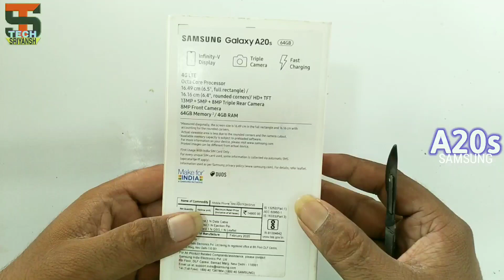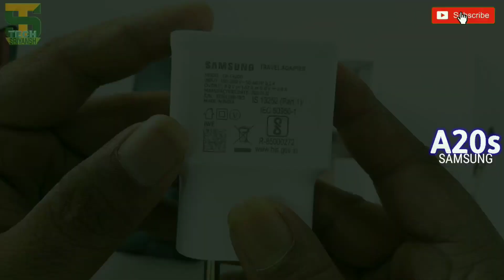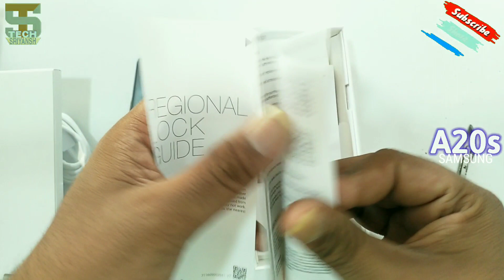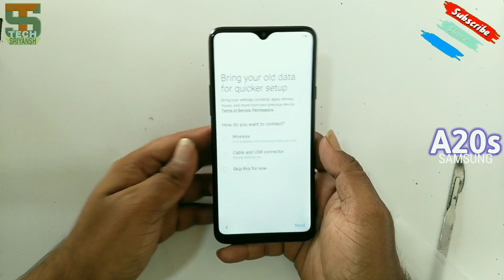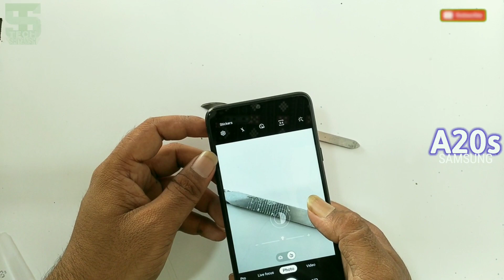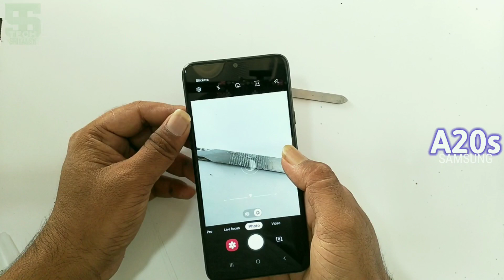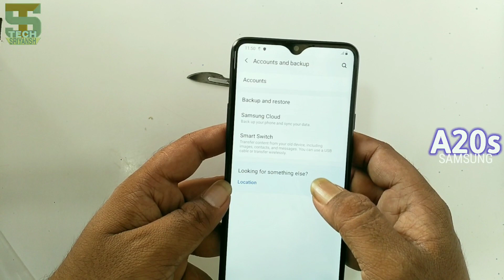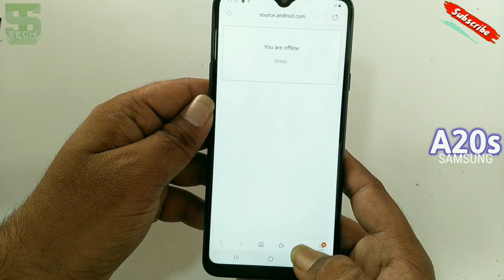A20s Unboxing | Samsung Galaxy A20s Unboxing | Samsung Galaxy A20s Unboxing & Review🔥🔥🔥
Samsung Galaxy A20s Special Features:-

Jay Hind.
Vande Mataram.
Redmi 20000mah Power Bank
My Personal Mic

Aur Adhik Janne Ke Liye Niche Di Gayi Link Pe Click Kare :-

🔵Jio F220b insert sim | Jio F220b No Simcard Problem | Jio Phone F220b Insert Sim Solution |1001%Live
🔵Samsung A50 Frp Unlock | Sm A505f Frp | How To Unlock Samsung a50 Frp | How To Break Frp Lock

I Hope ki yeh video aapko jarur pasnad aayegi agar acchi
lage to video ko like jarur kare and channel ko